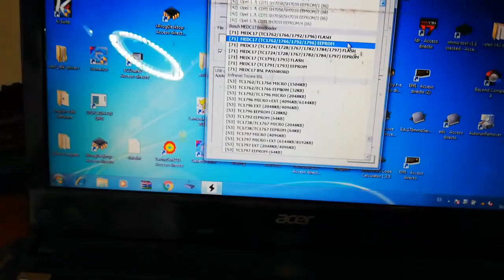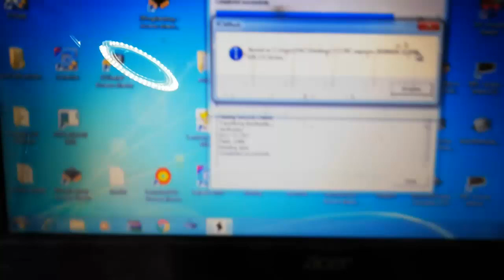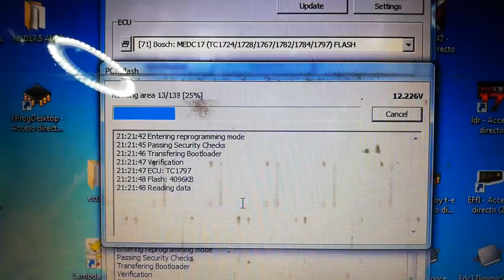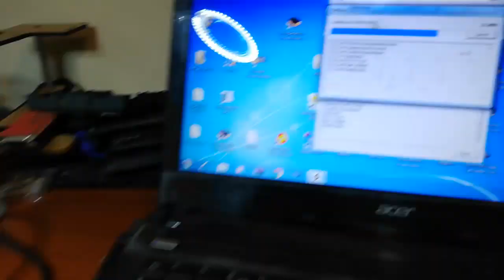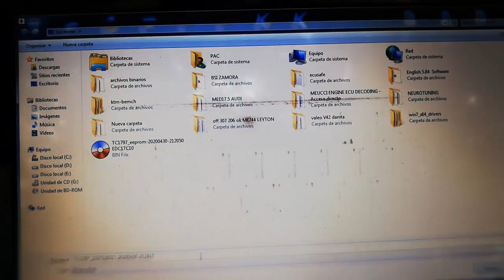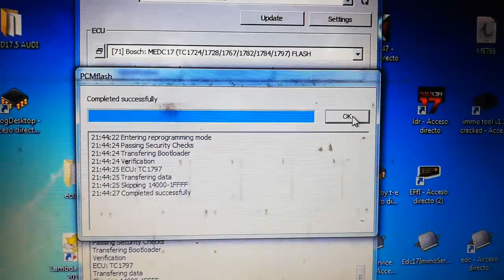edc17c10 DPF OFF